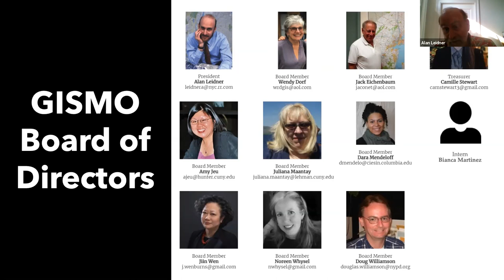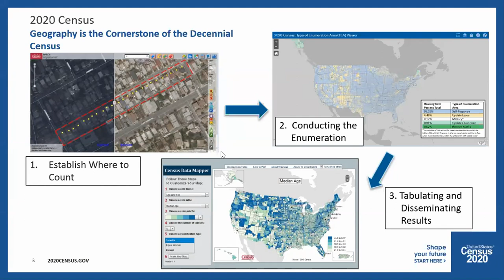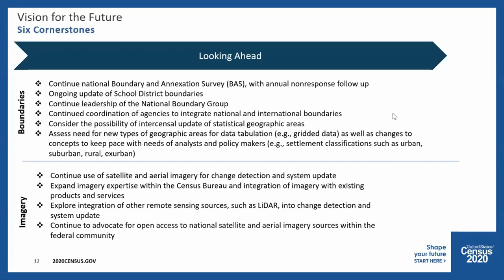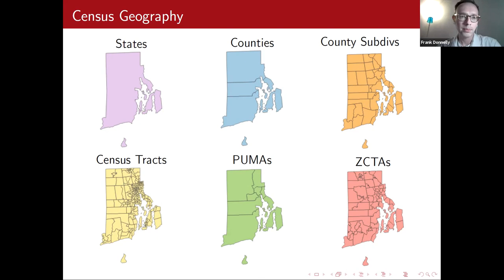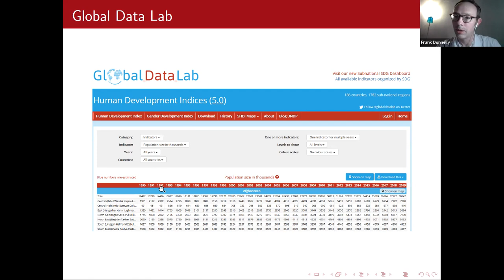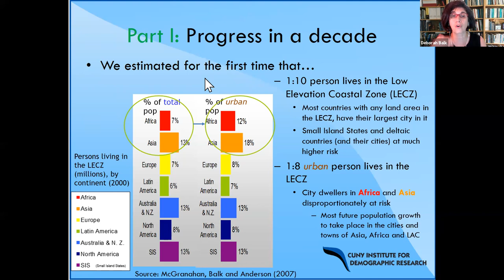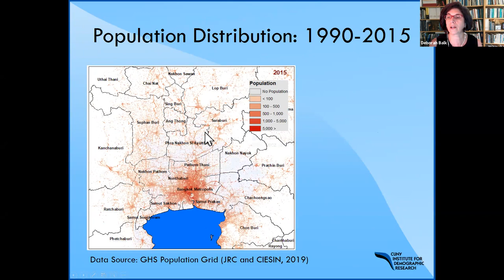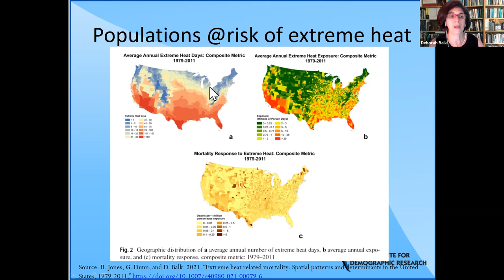GISMO's World Population Day Celebration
GISMO meeting on July 27, 2021 featuring
- “Geospatial Highlights from the 2020 Census and Where Next in Vision” by Gregory F. Hanks, Jr., Deputy Chief, Geography Division, U.S. Census Bureau
- “Geospatial Population Data: Sources and Tips – Publicly Available Sources of US and Global Population Data and Addressing Population Change Over Time” by Frank Donnelly, Geospatial Data Librarian, Brown University, and author of “Exploring the Census: Your Guide to America’s Data”
- “Urbanization and Population Change in Low Elevation Coastal Zones (at Risk of Coastal Hazards)” by Deborah Balk, Director, CUNY Institute for Demographic Research (CIDR); Professor, Marxe School of Public & International Affairs, Baruch College